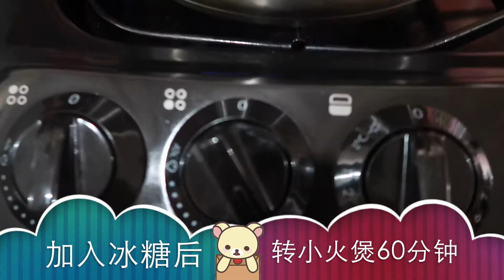🍎山楂蘋果茶//简单養生//開胃消滯降脂抗氧化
山楂苹果茶//养生//开胃消滞降脂抗氧化
山楂蘋果茶//養生//開胃消滯降脂抗氧化
材料：（3-4人量）
苹果3個
山楂60克
冰糖适量
果皮1片（不喜欢可以不放哦）

做法：
1 将所有材料洗干净，苹果切小件，山楂用温水泡软，果皮泡软，刮囊。
2 锅中加入2.5升清水，冷水放入果皮，大火煲滚，然后加入苹果和山楂，继续大火煲滚15分钟。
3 加入适量冰糖调味，轻拌匀，调至小火煲约60分钟就完成喇^^

非常简单，消滞降脂，开胃生津，美颜抗氧化~山楂有太多益处喇~

*孕妇不宜饮用，胃酸过多的人士也不宜喝太多哦~